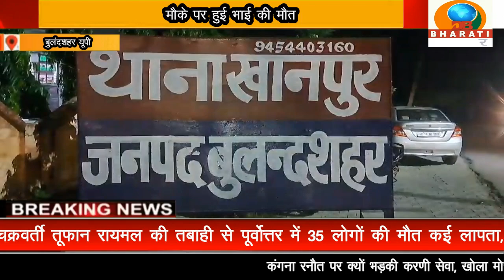बुलंदशहर यूपी :भाई ने भाई को पीट-पीट कर छत से नीचे फेका मौके पर हुई मौत